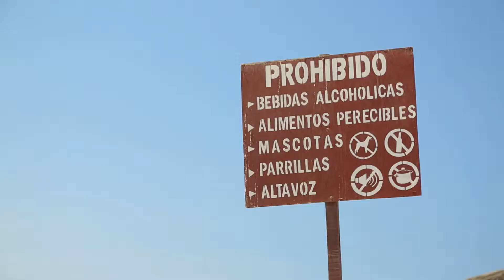Reserva Nacional de Paracas - Restricciones - SERNANP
Recuerda que la Reserva Nacional de Paracas es un área natural protegida, por lo tanto debemos tener mayor cuidado al visitarla.